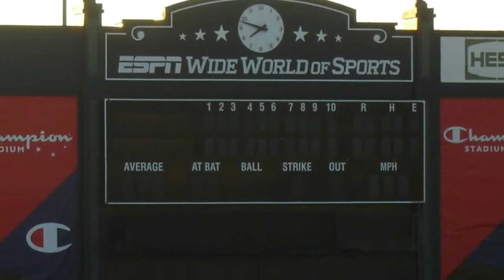La Salle Baseball Player in Orlando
La Salle's Alex Dickey participated in the Rawlings Gold Glove Classic in Orlando over the New Years Holiday.